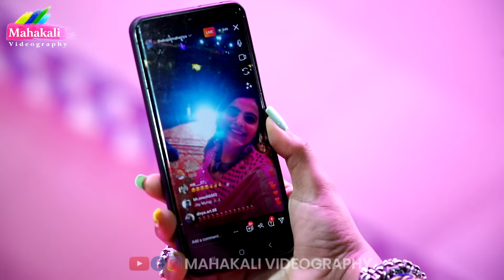Kajal Maheriya Navratri 2022 Day-9 Live Mahesana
MAHAKALI VIDEOGRAPHY PRESENT'S

:-LABLE ~ MAHAKALI VIDEOGRAPHY

:-PRODUCE  & PRESENT'S ~ MAHAKALI VIDEOGRAPHY

:-DIRECTOR ~  RAJU GOSWAMI (MEU) ~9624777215

:~Orgenizer~ Baba Modhera

:~Sound~Raj Sound Dholasa
                 (Kartik Patel,Ronak Patel,Ketan Patel)

:~Special Thanx~ Babakhan Modhera & Raj Sound Dholasan

:~Camera~ Sanjay Linch,Parakash Linch,Nayan Linch,Jigar Meu

:~Editing~Alpesh Prajapati Punasan

:-VIDEO BY ~ MAHAKALI VIDEOGRAPHY

:-VIDEO DIRECTOR ~ RAJU GOSWAMI MEU

:-COPYRIGHTS ~ MAHAKALI VIDEOGRAPHY